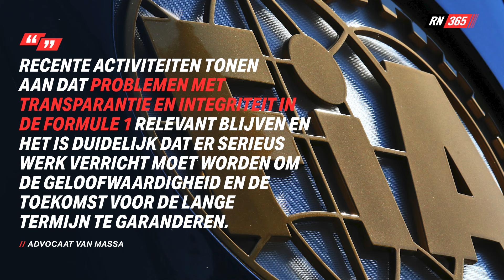Dit Is Waarom Max Verstappen Zo Loyaal Aan Helmut Marko Is! | F1-Update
Het is al een tijdje onrustig bij Red Bull Racing. Helmut Marko ligt/lag onder vuur na een vermoeden van grensoverschrijdend gedrag en nog geen twee weken later was het de Red Bull-adviseur Helmut Marko die notabene zelf vertelde dat hij wellicht geschorst gaat worden.

Max Verstappen sprong tijdens het weekend van de Formule 1 Grand Prix van Saoedi-Arabië nadrukkelijk op de bres voor Helmut Marko. Waar komt die loyaliteit vandaan?

In een nieuwe video van RacingNews365 legt Joris Mosterdijk je het haarfijn uit met verder in de video het nieuws dat Felipe Massa officieel naar de rechter stapt tegen de FIA, FOM en Bernie Ecclestone.

Tijdcode:
0:00 Intro
00:34 Massa klaagt de FIA en FOM aan
02:58 Steun uit onverwachte hoek...
03:44 Waarom is Verstappen zo loyaal?
04:48 Marko nam een gok
06:38 Horner werkt anders samen met Verstappen